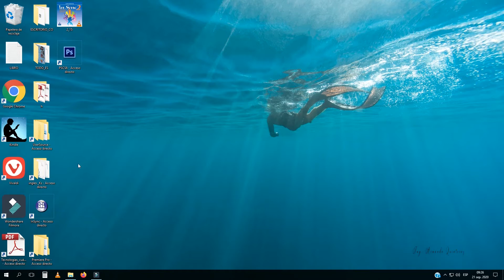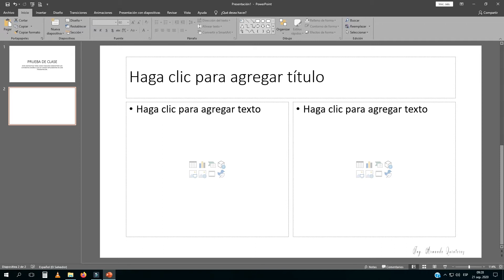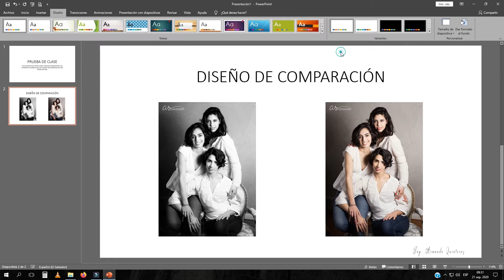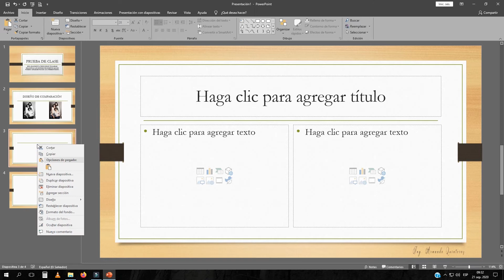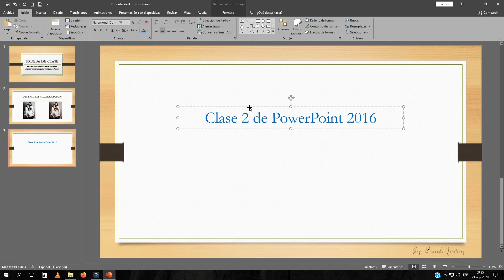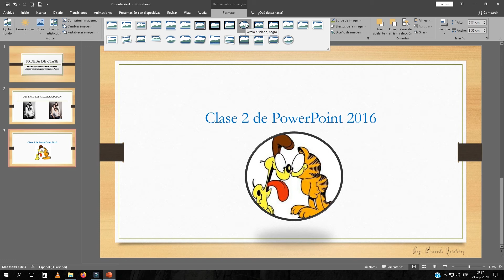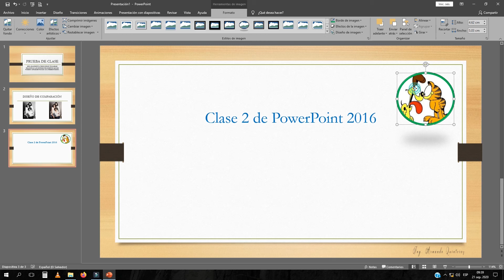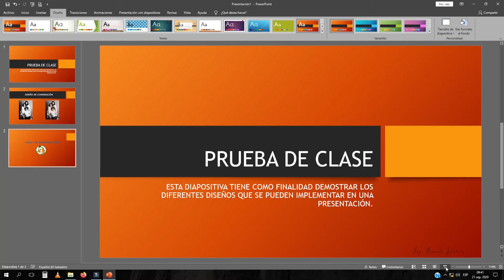Creación de Diapositivas y manipulación de imágenes en PowerPoint 2016